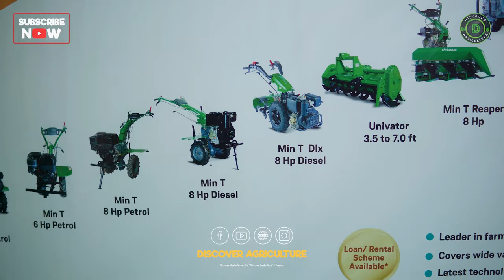Kirloskar Power Tillers and Weeders - All Models | Price and Specifications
Get ready to take your farm to the next level with all models of Kirloskar power tillers and weeders. Learn how to maximize the performance and durability of this powerful tool from the experts. From proper maintenance and fuel-saving techniques to understanding the features of the different models, get everything you need to make the most out of your Kirloskar power tiller and weeders. With helpful tips, tricks, and advice, you'll be a pro in no time!

0:00 History of Kirloskar Company
0:59 Kirloskar Mint T 2 Hp Power Tiller / Weeder
1:50 Kirloskar Mint T 5 Hp Power Tiller / Weeder
2:36 Kirloskar Mint T 8 Hp Power Tiller / Weeder / Cultivator
3:53 Kirloskar Mint T 8 Hp DLX Power Tiller / Weeder / Cultivator
5:17 Kirloskar Mega T15 / 12 Power Tiller / Weeder / Cultivator
7:32 Kirloskar Mega T15 H Combine Harvester